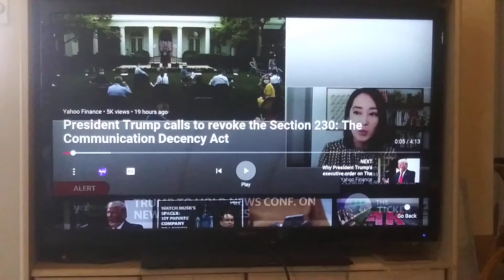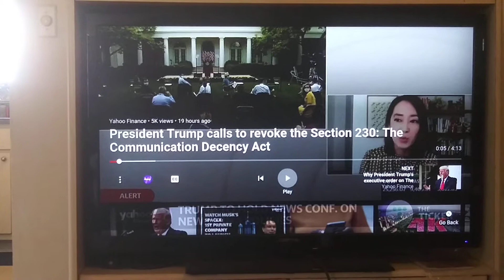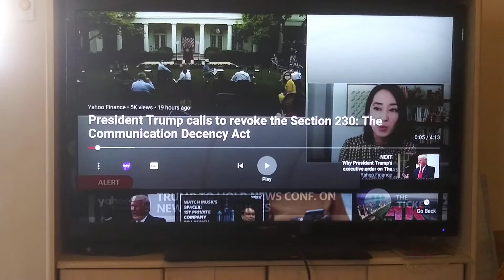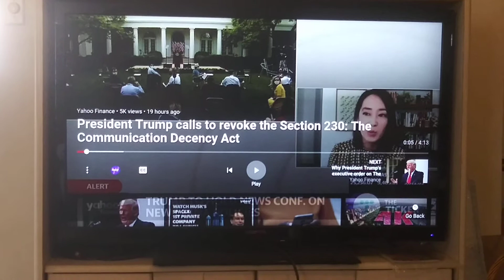YouTube is going to change drastically very soon